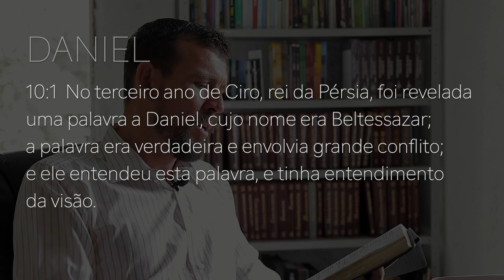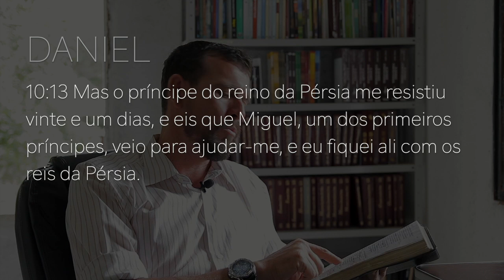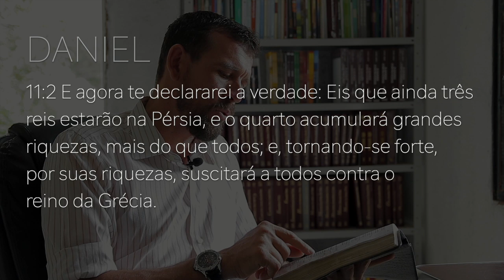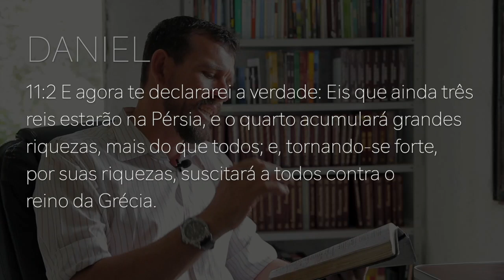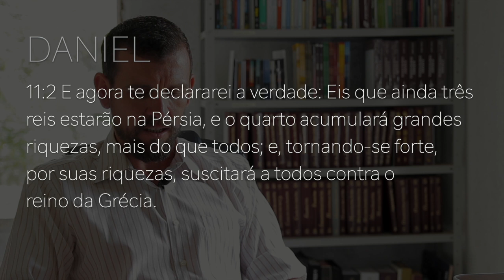236 - DANIEL 11 - O REINO DOS PERSAS - PARTE 01